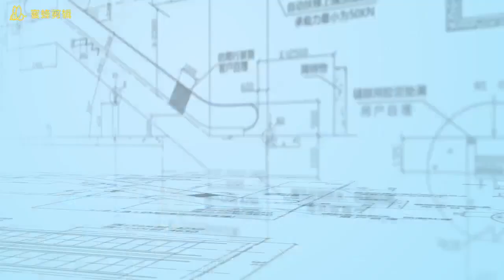Energy-Saving Indoor Escalator out Door Escalator for Shopping Mall, Escalator, Moving Walk